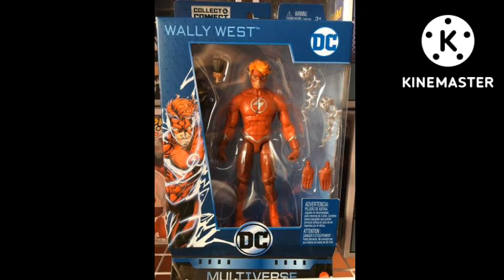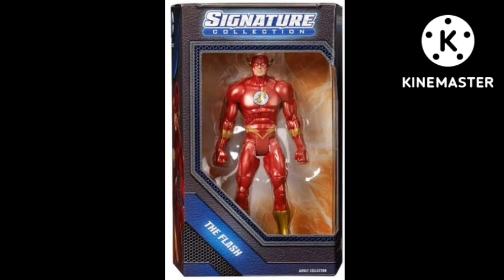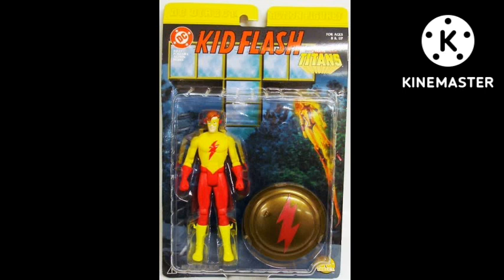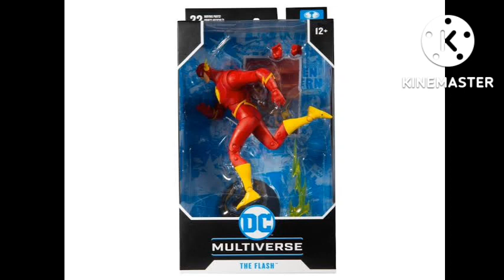conheça a origem do flash Wally west